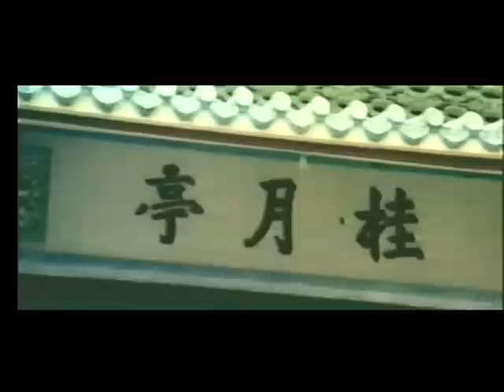Сокровище Брюса Ли / Treasure of Bruce Lee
Японцы пытаются похитить книгу 5 стилей кунг-фу Шаолиня у старика-учителя кунг-фу любой ценой. Теперь перед четырьмя его учениками стоит задача найти предателя в своих рядах и сделать так чтобы книга не попала к нему в руки